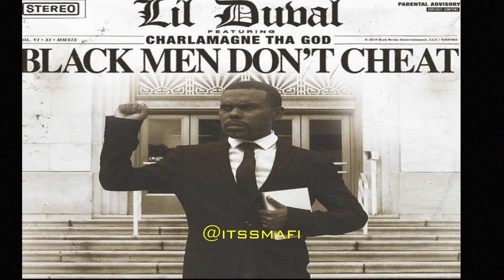Lil Duval feat Charlamagne Tha God "Black Men Don't Cheat" (Unofficial Promo)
edited by @itssmafi
for @reelshooterzmedia